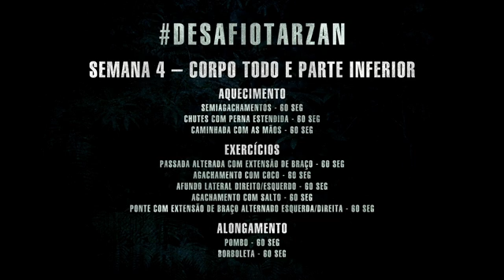A Lenda de Tarzan - DesafioTarzan | Semana 4 (Pernas)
Alexander Skarsgård é a estrela de A Lenda de Tarzan. Em exibição nos cinemas.